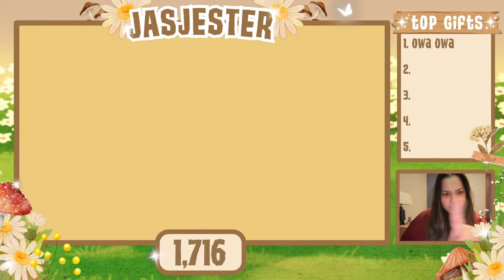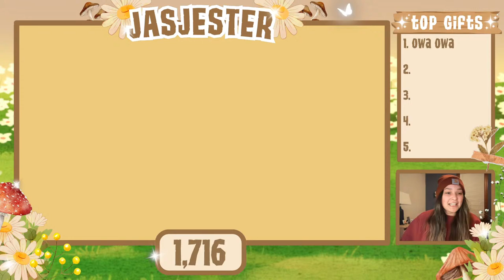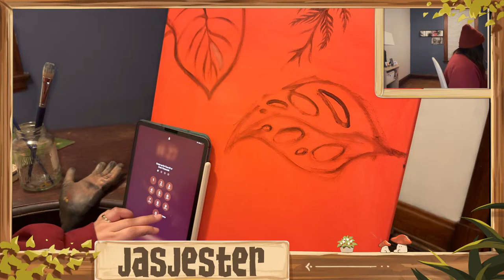Jasjester ART with me stream 🎨🌿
welcome 🌿 Thank you so much for joining! Feel free to grab some snacks and enjoy the stream 🫧

Socials
credit to Animal Jam archives for thumbnails and more!